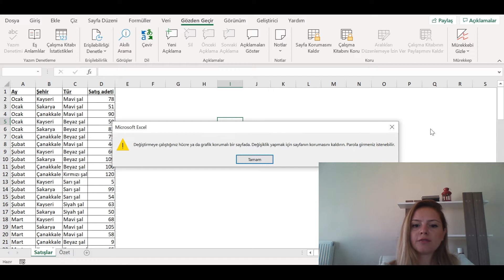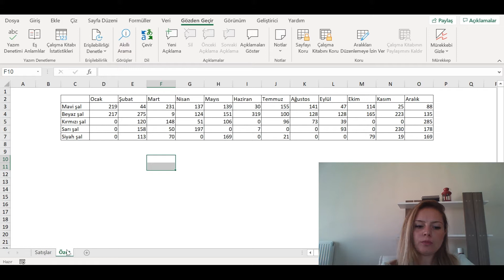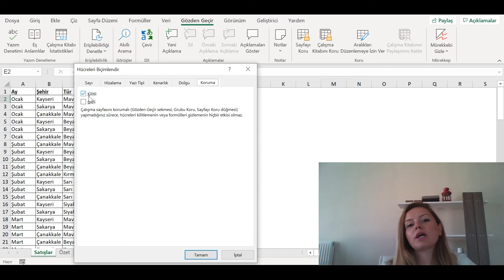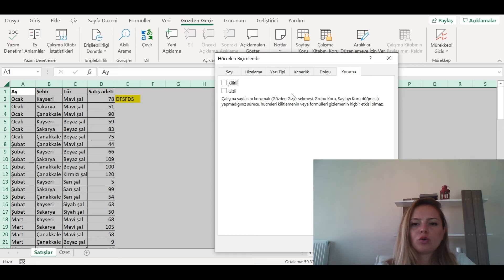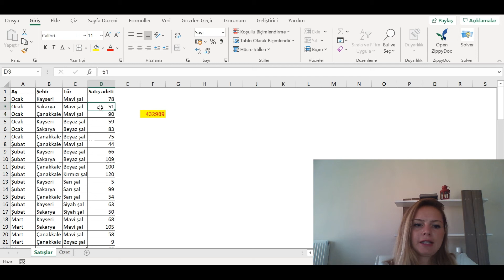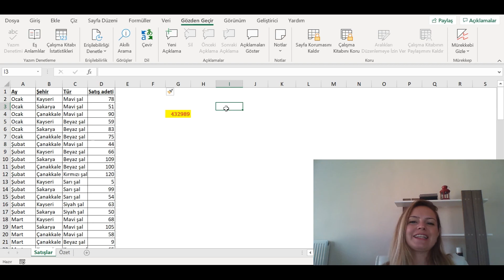Excel Sayfa Koruma, Şifre Koyma, İstenilen Hücrelerde Değişiklik Yapmayı Kısıtlama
Excel’in sayfa koruma özelliği nasıl çalışır? İstediğiniz sayfada istediğiniz hücrelerde değişiklik yapılabilmesini izin verebilir, istediklerinizde ise izin vermez, veri girişini kısıtlayabilirsiniz. İstediğiniz sayfaya şifre koyup, sadece şifreyi bilen kişilerin değişiklik yapmalarına izin verebilirsiniz. Nasıl yapılacağının detayı videoda.

Sevgiler,
Elçin,